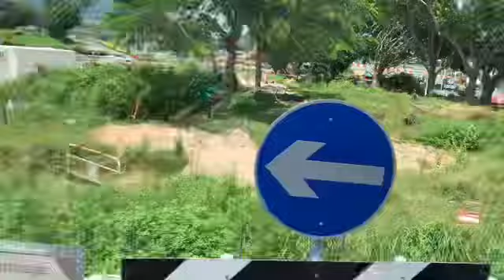ＫＬＭオランダ航空で香港国際空港（ＨＫＧ）に到着して長距離バスに一時期乗る。KLM flight goes to Hong Kong International Airport 🇭🇰